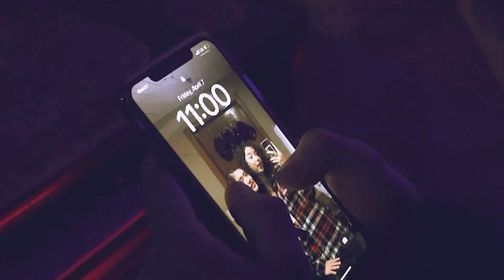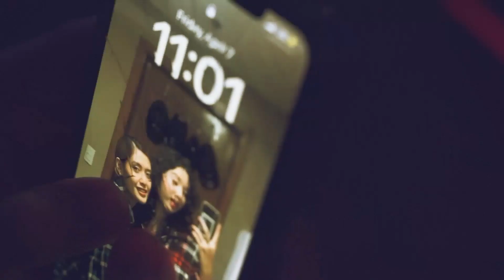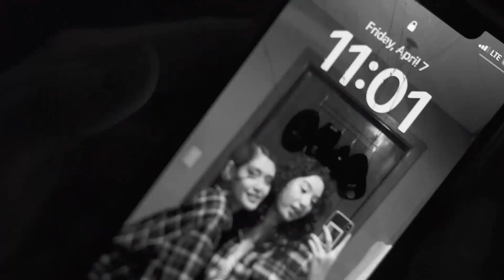Mark Thompson & Owen Greyson - Thursday (Directed by Chami Rodriguez)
Mark Thompson & Owen Greyson - Thursday (Official Video)
A CHAMI RODRIGUEZ FILM

Director : CHAMI RODRIGUEZ
Executive Producer : CHAMI RODRIGUEZ & MARK THOMPSON
Song Produced by: MARK THOMPSON & OWEN GREYSON

Cast : MARK THOMPSON • CHELSEA TIERRA • UMA • ARDEN FORMENTO • CHAMI RODRIGUEZ
Cinematography : POTY CABALLERO • CHRISTIAN BARROGA • CHAMI RODRIGUEZ
Written by : CHAMI RODRIGUEZ • MARK THOMPSON
Music Production, Mix & Master : OWEN GREYSON • MARK THOMPSON
Music Publishing : Q-YORK EDUTAINMENT

Special Thanks:
CHELSEA TIERRA UMA
ARDEN FORMENTO
POTY CABALLERO
CHRISTIAN BARROGA